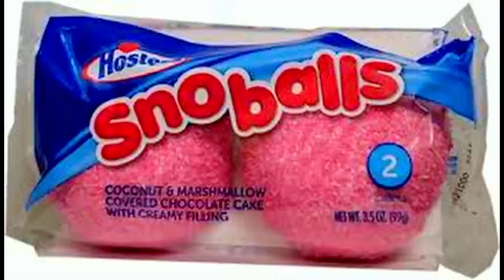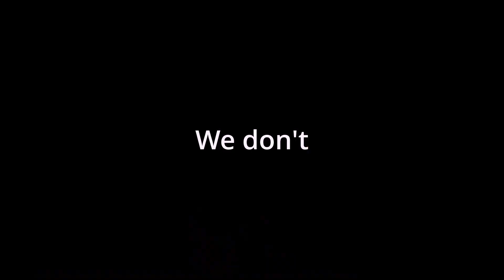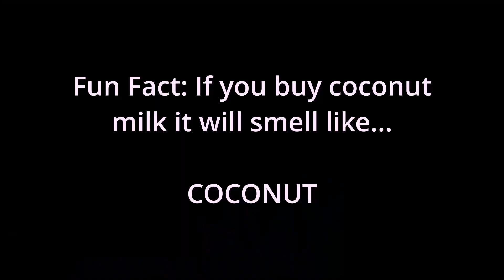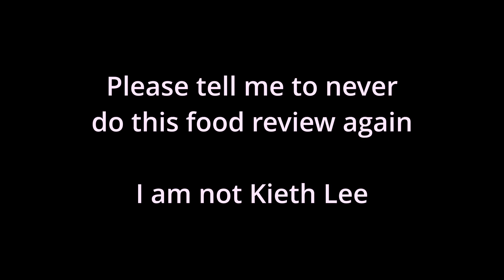Food Review #1 - Coconut Drinks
I had seen many people at my work drinking these coconut drinks and giving it a "food review" esk video. If you enjoyed this please let me know by liking and commenting!

Also give me ideas for videos and YOU WILL get shouted out during a video!

I have some lined up already and I will be going on a schedule of every Friday at 4pm EST!

Thank you for the great feedback on the last videos. I have some lined up and many more ideas already thought of, but don't be shy to let me know!